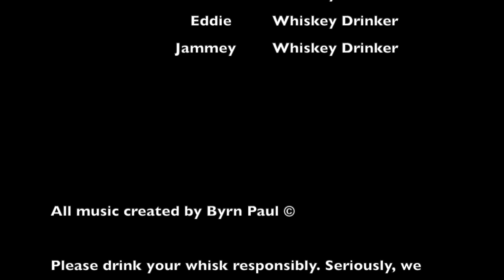The Three Whiskateers - Koval Oat Whiskey!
One enthusiast on whiskey and his two partners, gobble food and talk about the whiskey they choose for that episode. We try to teach and be funny.We have fun in this one, we try the 3rd in our video series Koval oat whiskey.